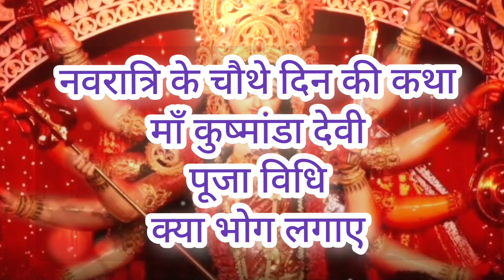माता कुष्मांडा की व्रत कथा |Mata kushmanda ki vrat katha| puja vidhi 2024| devotional story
माता कुष्मांडा की व्रत कथा |Mata kushmanda ki vrat katha| puja vidhi 2024| devotional story |@grbhaktigyan675

about vidio:-👇
🌼 आज की वीडियो में सुनेंगे  चैत्र नवरात्रि की  चौथे दिन  की  कथा  2024/ पूजा  विधि  2024/ / माता कुष्मांडा  की असीम कृपा प्राप्त होगी/संतान सुख मिलेगी/सौभाग्य की प्राप्ति होगी/धन लाभ होगा

🌼मेरे चैनल पर आपको घर-गृहस्थी पूजा-पाठ, व्रत-त्यौहार से संबंधित, सारी जानकारियां मिलेंगे, हर दिन मेरे साथ जुड़े रहने के लिए मेरे चैनल को सब्सक्राइब करके बेल बटन प्रेस कर दें, ताकि नोटिफिकेशन सबसे पहले आपके पास आए और आप एक भी विडिओ मिस ना करें, धन्यवाद 🙏

इस वीडियो को देखने के लिए आपका बहुत - बहुत धन्यवाद (grbhaktigyan )🙏😊